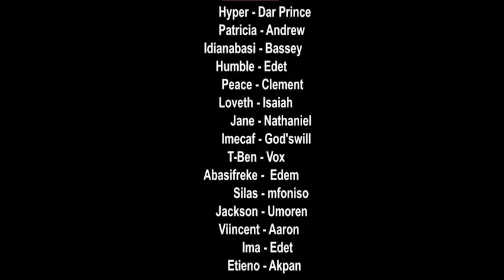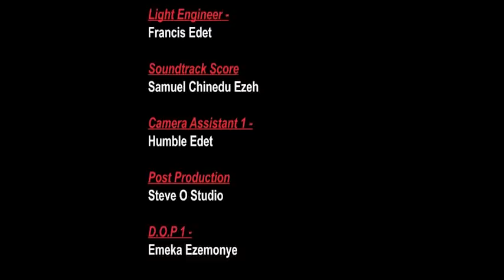MY DAUGHTERS BODYGUARD SEASON FINALE (New Hit Movie) WALTER ANGER BELINDA EFAH LATEST NIGERIAN MOVIE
FAMILY AND POLITICS ARE LIKE CAT AND DOG THEY CANNOT DWELL IN THE SAME SPACE. (MOSES ARMSTRONG) A GUBERNATORIAL CANDIDATE ENTRUST THE SAFETY OF HIS ONLY DAUGHTER (BELINDA EFAH) IN THE HANDS OF A CHARMING BODYGUARD (WALTER ANGA). WATCH MATTERS ARISING AS EMOTIONS AND BETRAYAL COMES INTO PLAY.
DON'T MISS A SCENE!
CASTS:
WALTER ANGA
BELINDA EFAH
MOSES ARMSTRONG
SHAN GEORGE

PRODUCED BY PUSKAS FAVOUR
PRODUCTION HOUSE:
FAJOP PRODUCTION

2020  Latest Nigerian Movies African Nollywood Movies

Watch and enjoy latest Nigerian movies on Nigerian number one YouTube Channel, FAJOPNOLLYTV, Watch Best and Amazing and Exciting collections of Nollywood/African Movies. FREE Nollywood Movies brings to you the best of Entertainment on YouTube Channel. Visit the Nigerian Nollywood Movies Channel, for New and Latest, Romance, Action, Epic and more Entertainment.

PUSKAS FAVOUR (FAJOP) Nigerian Movies

You can also watch all of the best and latest movies of all your favourite actors and actresses by following this

This is a Nigerian Nollywood 2018 Latest Full Movies. For your Nigerian Movies 2018 Latest Full Movies, subscribe to FajopNolly Tv and you will never miss out again in Nigeria Movies 2018 Latest Full Movies or Nollywood Movies 2018 Latest Full Movies. We are known for  wonderful and quality African movies 2018 Latest Full Movies. With us, the latest Nigerian Movies entertainment never stops!